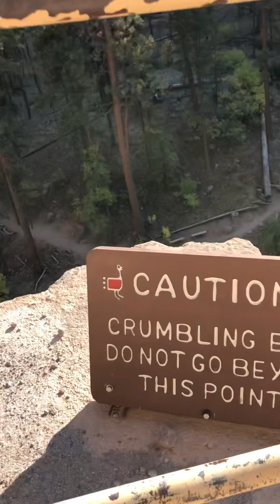Climbing the Puebloan ladders to the Alcove House in Frijoles Canyon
The Ancient Puebloans are very much alive in Frijoles canyon at Bandelier National Monument in New Mexico. Found, peering through brochures and suggestions for the Albuquerque Baloon Festival, I decided to put a pin in the map for a stop here.

Right away I saw signs for Juniper Campground and I knew I found my base. Plenty of room for the van, trailer and tent it sits upon the high flats of the canyon with Frey’s trail that leads you down the sharp slips to the very bottom.

Of course I opted to bring Tatanka (my motorcycle) out of the trailer and down the freshly paved winding roads to the bottom. It was cool and slightly breezy making it perfect for a ride. About a 2 hour loop on the main trail leads you through giant cotton trees to the left and sheer cliffs to the right, with patches that look more like a chunk of Swiss Cheese than stone.

Not long into the trail you begin to find the ruins of these people, and the tingling up through your feet and all the way to the top of your head begins. They aren’t gone. Still the memories of children playing, food being harvested, water collected and the smells of wood heating the cliff homes wafts through the air. This is an active Canyon home that hasn’t release the imprint these people made on it.

Further up the trail the holes in the cliff widen, exposing the homes of families that inhabited these shallow stone caves. Ladders lean against certain pockets where you can climb and explore, putting yourself into the dwelling of a family that actively lived here hundreds of years ago. Depressions in the center of the room used for a fire still exists and is made clear by the sooty ceilings in each room. Some dwellings are one room, others multiple connected by crawl spaces, and yet some are very large where the essence in the walls and air speak that many important decisions were made, stories told and rituals had.

Art exists throughout the canyon on the cliff walls such as their Sun God, and representations of what I believe to be the snake, protected from the elements and would be vandals by thick glass coverings. The entire valley is a Holy place dotted with treasures along the way. It was very I press I’ve to say the least and a somewhere I’d be proud to brings guests next year. I hope you enjoy the videos, photos, and thank you to the Pueblo Peoples for allowing me into their home.